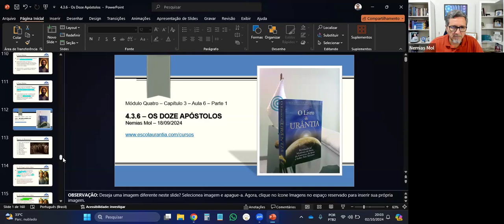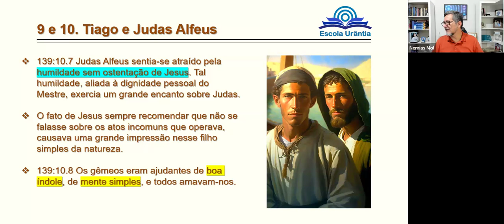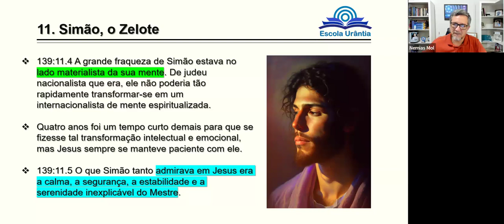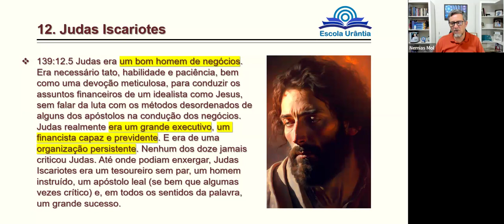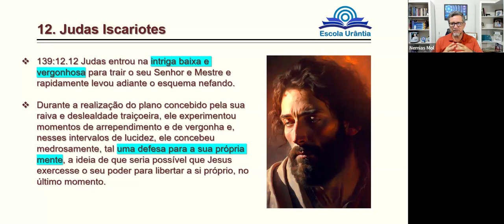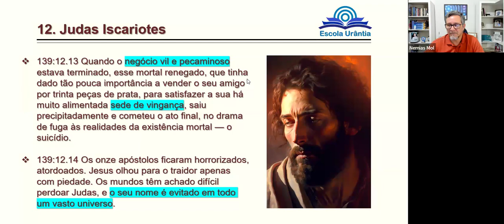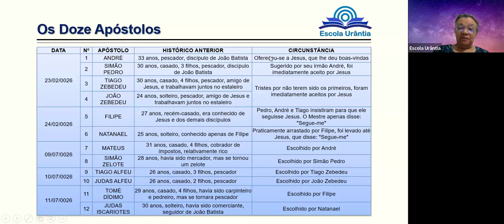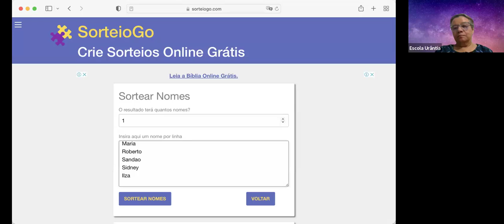4.3.6 - Os Doze Apóstolos - Parte 3 - Nemias Mol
Nessa aula, continuaremos a estudar detalhadamente a vida, a personalidade e o papel de cada um dos doze apóstolos escolhidos por Jesus para ajudar em sua missão de disseminar o Evangelho do Reino de Deus.

Cada apóstolo possuía uma combinação única de características que, quando reunidas, criavam um grupo diversificado e complementar, essencial para o cumprimento da missão de Jesus, pois permitia que Sua mensagem alcançasse uma variedade de pessoas e culturas, adaptando-se às diferentes necessidades e compreensões.